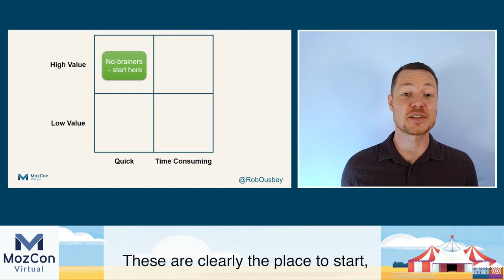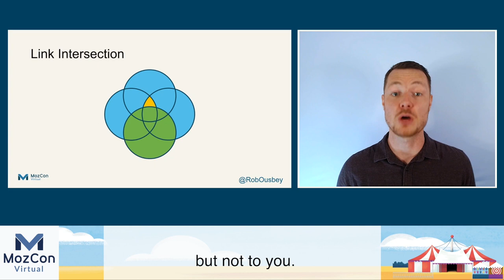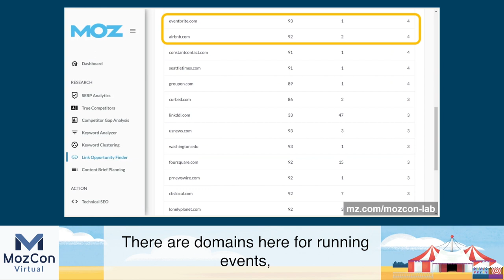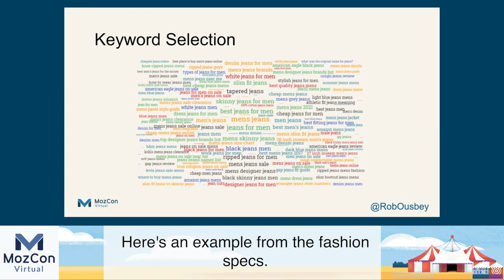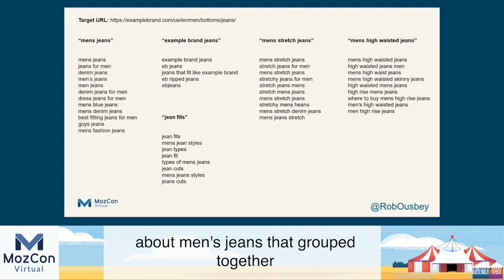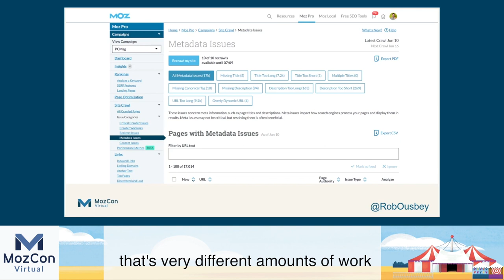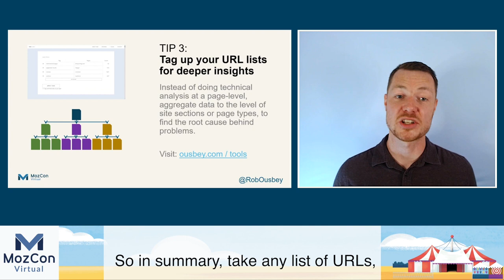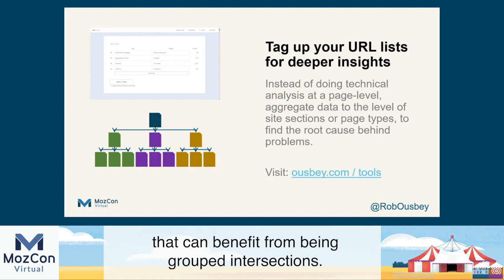5 SEO Tricks for Uncovering Advanced Insights from Your SEO Data [MozCon 2021] — Rob Ousbey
𝗧𝗶𝘁𝗹𝗲: 5 SEO Tricks for Uncovering Advanced Insights from Your SEO Data [MozCon 2021] — Rob Ousbey

𝗗𝗲𝘀𝗰𝗿𝗶𝗽𝘁𝗶𝗼𝗻: Modern SEOs have no shortage of data, but you could learn even MORE about your site, content, links, and competitors by working smarter, not harder. Rob Ousbeywill show you how to breathe new life into your standard SEO data, and walk away with more advanced insights that are sure to impress your team (and your boss!)

𝗠𝗼𝗿𝗲 𝗰𝗼𝗻𝘁𝗲𝗻𝘁 𝗯𝘆 𝗥𝗼𝗯 𝗢𝘂𝘀𝗯𝗲𝘆
👉 MozCon talks by Rob Ousbey

𝗠𝗼𝗿𝗲 𝗼𝗻 𝗦𝗘𝗢 𝗜𝗻𝘀𝗶𝗴𝗵𝘁𝘀
What Are the Best Tools for Storytelling With Data Visualization?
How to Identify Whether Your Increased Traffic Is Spam